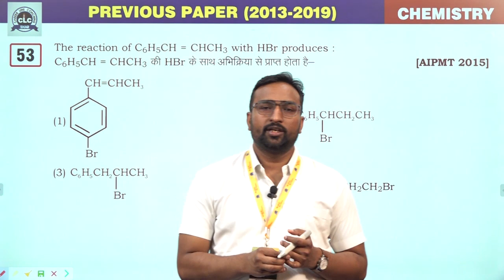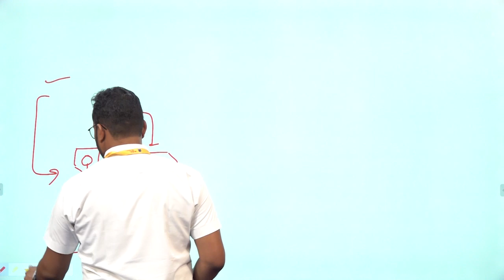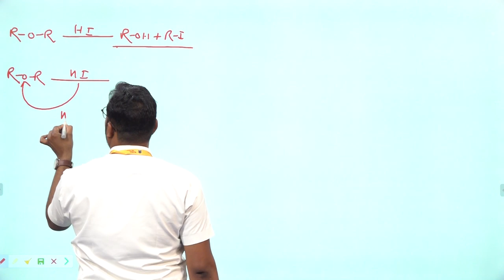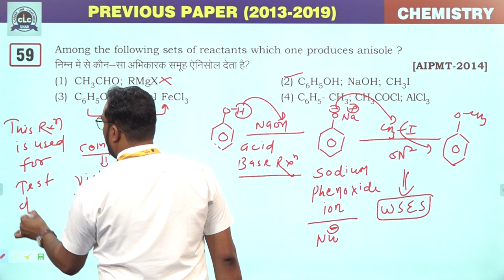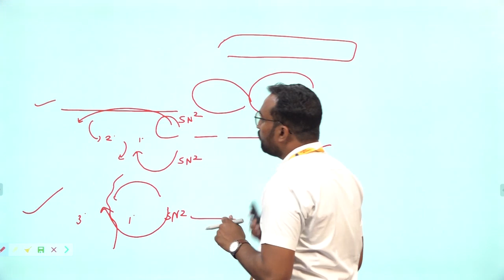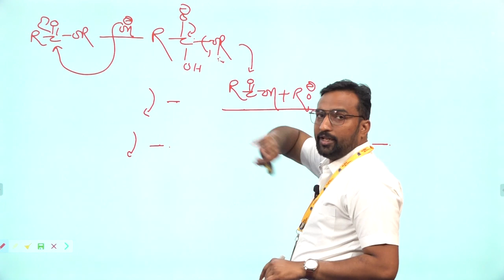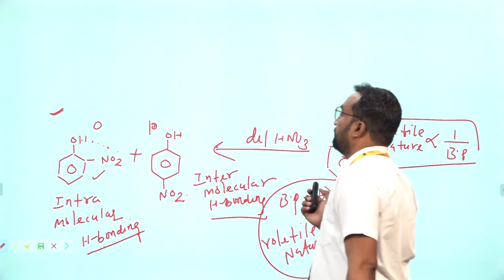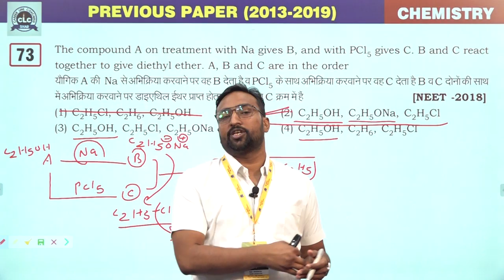3:-Halogen Derivative, Alcohol, Phenol [Previous Year's NEET (2013-2019) Organic CHEMISTRY Solution]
[Previous Year's NEET (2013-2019) Organic CHEMISTRY Solution]

03 :- Halogen Derivative, Alcohol, Phenol & Ether